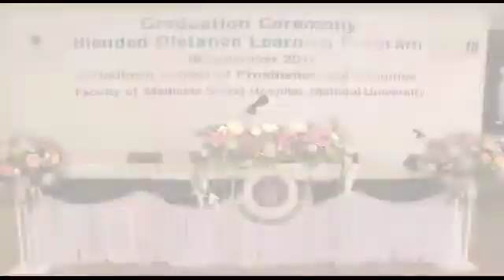Bachelor degree in P&O - Graduation & Examination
Unique Blended Learning ISPO Cat II to Cat I program in Prosthetics and Orthotic Sciences (P&O) leading to Bachelor Degree,  developed and implemented by Human Study in collaboration with the Mahidol University in Thailand.

Pictures of the graduation and examination of the first generation of students in the Bachelor / Cat II to Cat I Program in P&O.